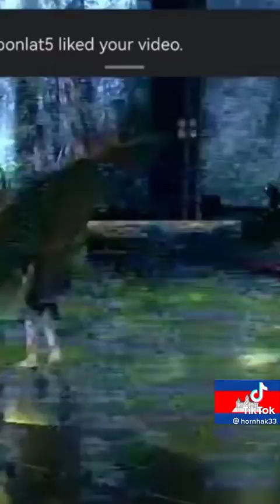🇰🇭 Cambodian Pailin Art Peacock Dance 💯🇰🇭Very proud of the Khmer nation . ASEAN at Cambodia 🇰🇭